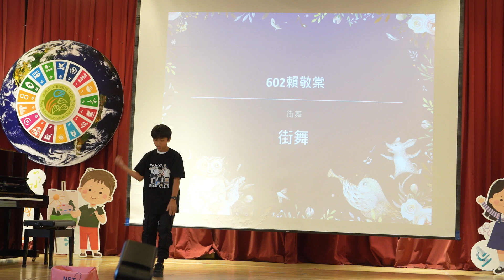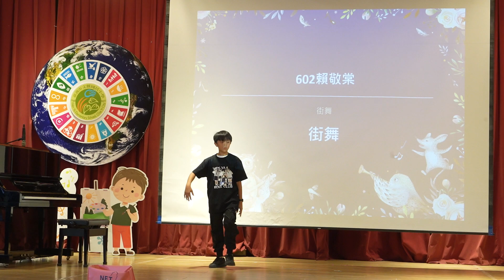校慶小藝人_敬棠